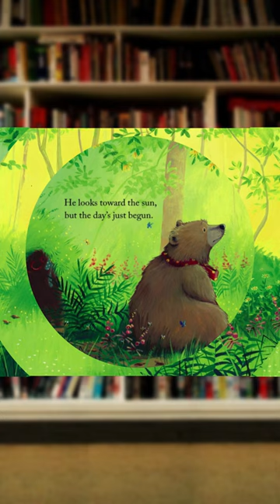📚 "Bear Can't Wait" by Karma Wilson & Jane Chapman | Papa Read This | Short & Sweet Storytime#shorts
🌟 Join us for a quick and heartwarming story with "Bear Can't Wait" by Karma Wilson & Jane Chapman. 📖 In this delightful tale, we'll follow Bear on a charming adventure of patience and anticipation. Get ready for smiles, laughter, and a story that will warm your heart! 😊🌈

Watch Papa Read This bring this charming story to life in a bite-sized format. It's a wonderful way to introduce young ones to the joy of storytelling and the love for reading. 🎈

🌟 Want the full read-aloud experience? Enjoy the complete storytime on our YouTube channel @PapaReadThis. 🚨🎥

Discover the magic of "Bear Can't Wait." Share the video with your little ones, and let's celebrate the joy of learning and storytelling together! 📚🐻🌟

Thank you for joining us on this quick and heartwarming journey with Bear, created by Karma Wilson & Jane Chapman. 📚🐻🌟